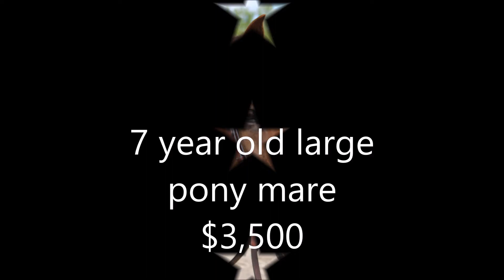bubblegum movie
Fancy large pony for sale